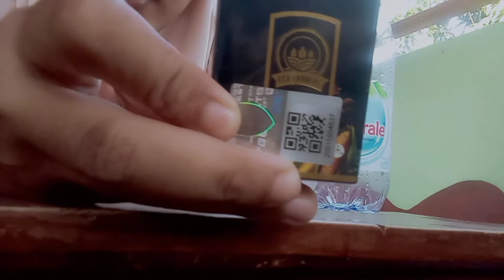Membuat Biang ECO Farming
Cara membuat Biang ECO Farming dari Air Kelapa sangat mudah